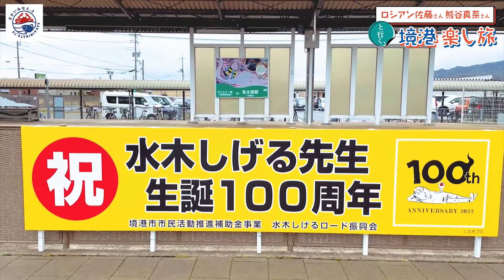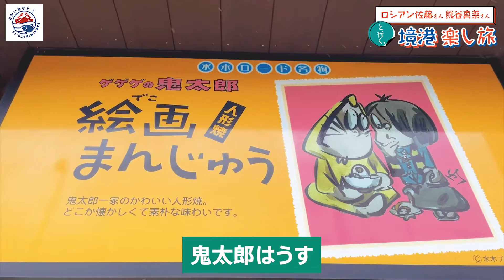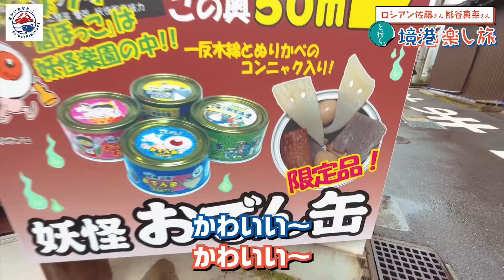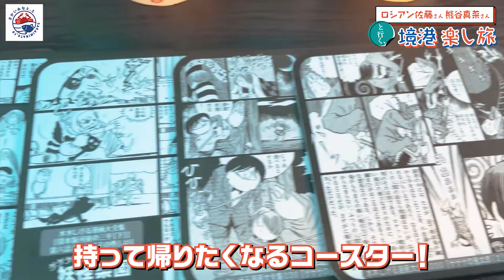【ロシアン佐藤×熊谷真菜】境港楽し旅「境港 水木しげるロード 食べ歩きツアー！」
「ロシアン佐藤さん・熊谷真菜さんと行く、境港楽し旅」シリーズ！
第１弾は「境港 水木しげるロード 食べ歩きツアー！」です。

お二人からのオススメのチャンネルもご紹介します。

※この動画で紹介している「神戸ベーカリー」は、2023年5月に閉店しました。